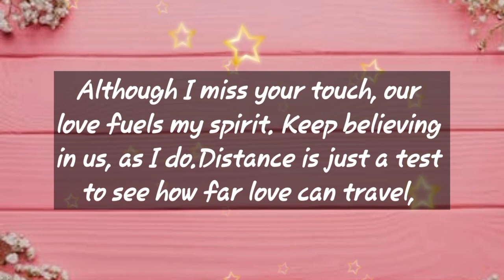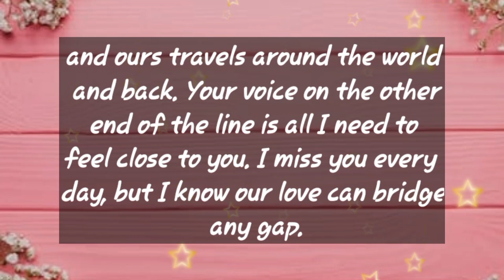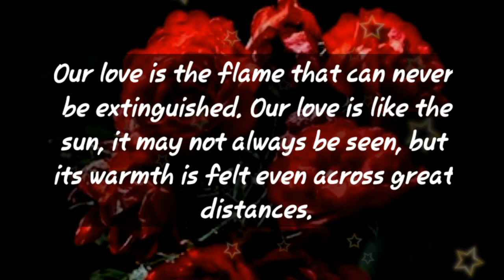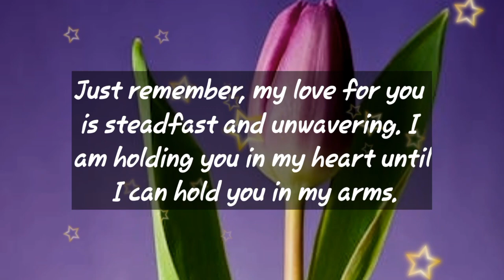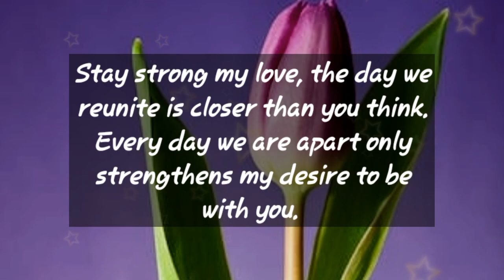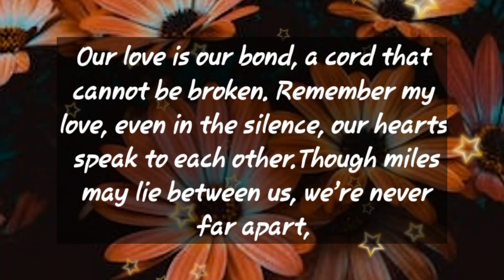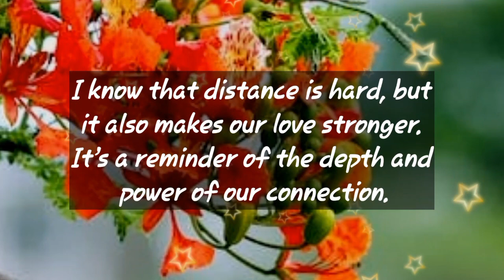Dm to Df 😇 || Read this darling, I begg youu.. 😇 || Divine masculine to Divine feminine..❤💞